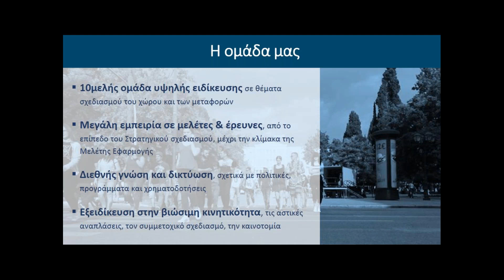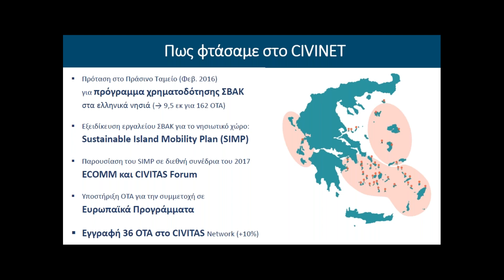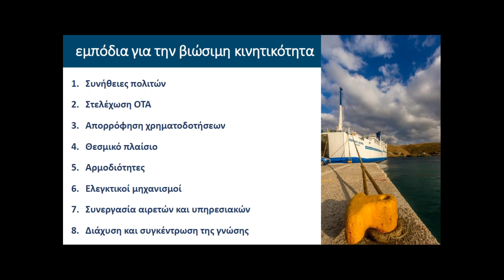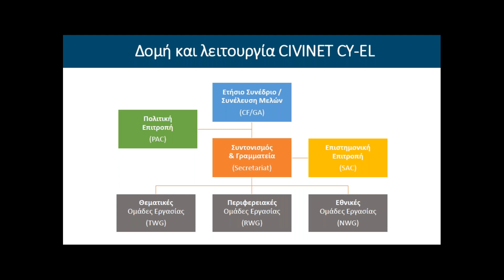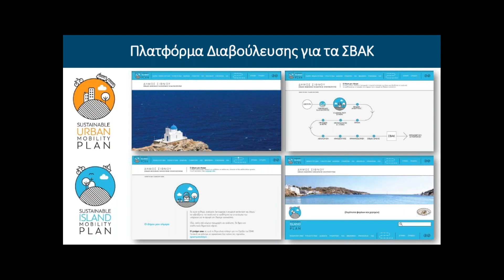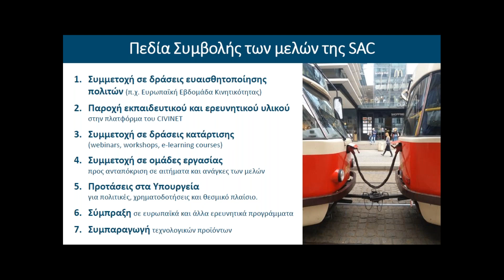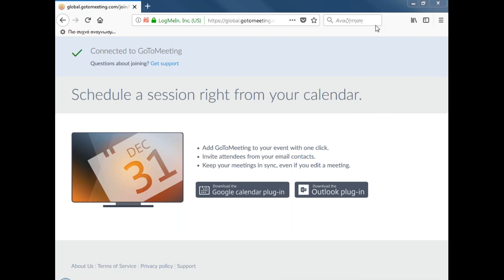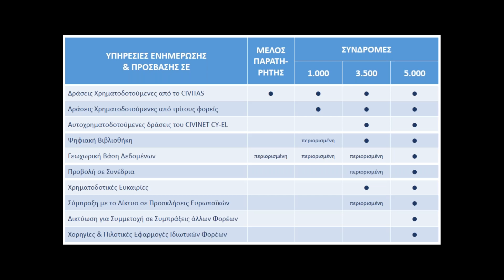1η Συνάντηση Επιστημονικής Επιτροπής του CIVINET CY-EL (Μέρος 1/2)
Η Ιδρυτική Συνάντηση της Επιστημονικής Επιτροπής του CIVINET CY-EL έλαβε χώρα στις 7 Δεκεμβρίου 2018, στα κεντρικά γραφεία της ΜΟΔ Α.Ε., στην Αθήνα.
Στο παρόν βίντεο γίνεται παρουσίαση του Δικτύου από τον Συντονιστή του κ. Κοσμά Αναγνωστόπουλο και ακολουθούν διευκρινιστικές ερωτήσεις.